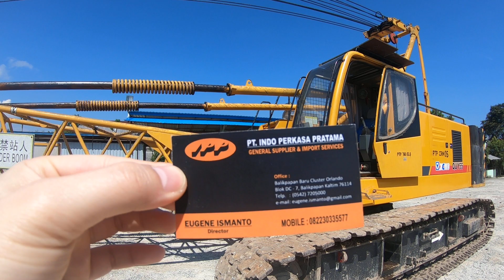Rental / Sewa Crane Kalimantan Balikpapan Crawler Mobile Crane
Crane XCMG 55 QUY 2016 kembali  ke Pool kami, untuk maintenance dan dibersihkan.

untuk pertanyaan mengenai sewa-menyewa alat berat silahkan hubungi kami:

PT. Indo Perkasa Pratama

Location: IPP Pool Balikpapan